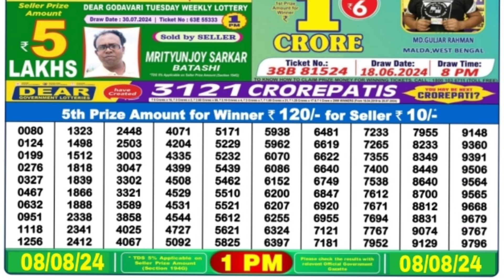🔴 Morning 1 P.M. Dear Nagaland Live Lottery Sambad Result Today ll Date-08/08/2024 ll